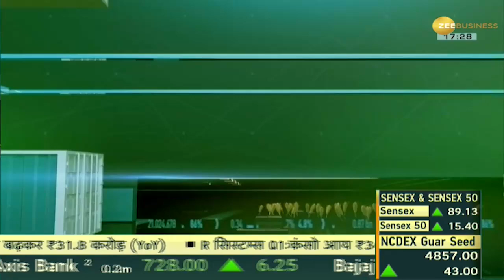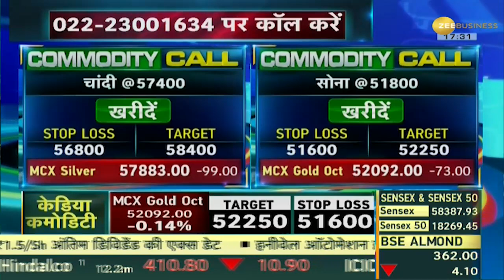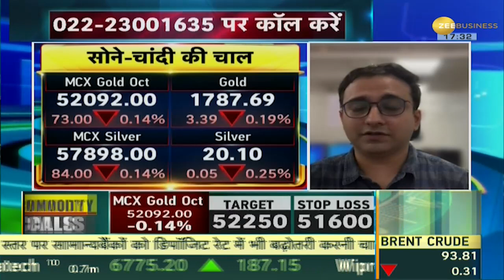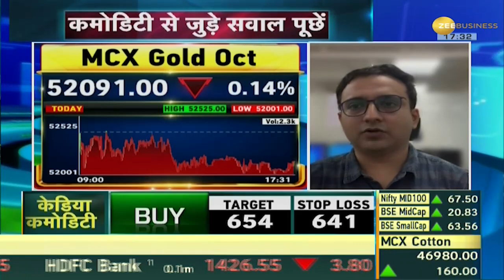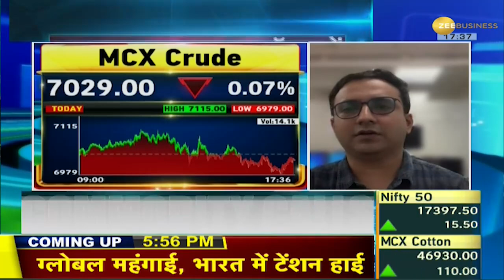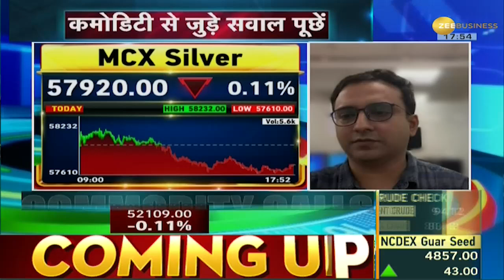Commodities Live: Gold और Silver की कीमतों में दबाव; जानिए आज के नए रेट्स | Gold-Silver Rates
There has been pressure in the prices of gold and silver in the commodity market. Gold on Comex reached $1787.38 and Silver at $20.08. On the Multicommodity Exchange (MCX) today, the October futures price of 24 carat purity fell by Rs 89 to Rs 52,076 per 10 grams, while the futures of silver fell by Rs 140 to Rs 57,842 per kg. What to do now in gold and silver? Watch Commodities Live to know the opinion of the experts.

कमोडिटी मार्केट में सोने-चांदी की कीमतों में दबाव देखा गया है. कॉमैक्स पर सोना $1787.38 और चांदी $20.08 पर पहुंच गया. मल्‍टीकमोडिटी एक्‍सचेंज (MCX) पर आज 24 कैरेट शुद्धता वाले सोने का अक्टूबर वायदा भाव 89  रुपये की गिरावट के साथ 52,076 रुपये के करीब प्रति 10 ग्राम पहुंच गया है जबकि चांदी का वायदा भाव 140  रुपयेगिरकर 57,842 रुपये प्रति किलोग्राम पर पहुंच गया. सोने-चांदी में अब क्या करें? एक्सपर्ट्स की राय जानने के लिए देखिए Commodities Live.